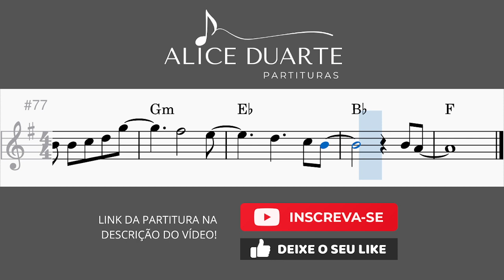All of me (John Legend) | Tutorial | Partitura para SAX ALTO + Playback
Link do playback no arquivo PDF!

Partitura para instrumentos afinados em Mi Bemol.

Não é a tonalidade que procura? Me manda um direct no Instagram ou deixe o recado aqui nos comentários!